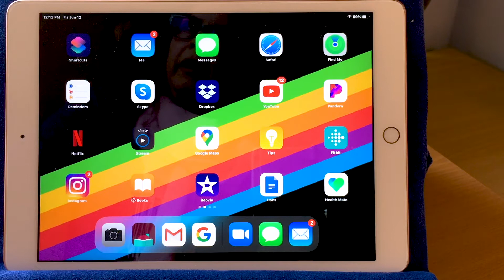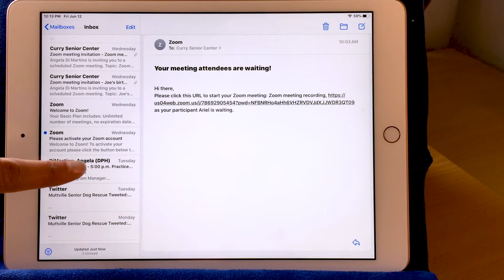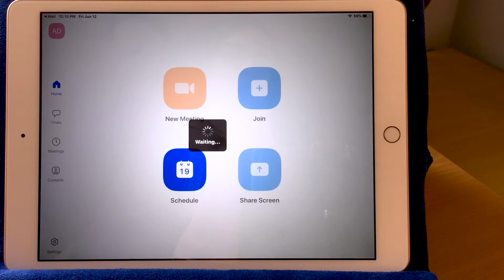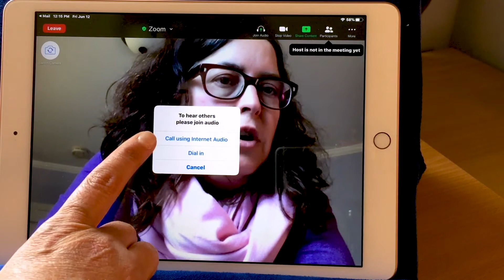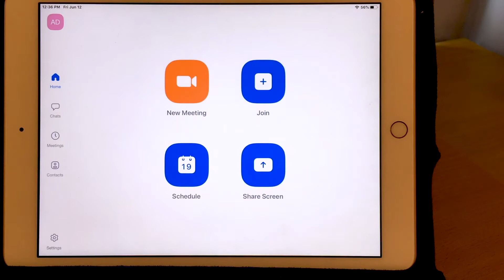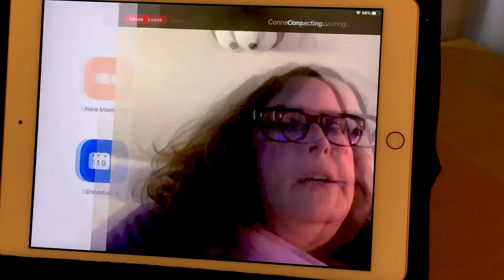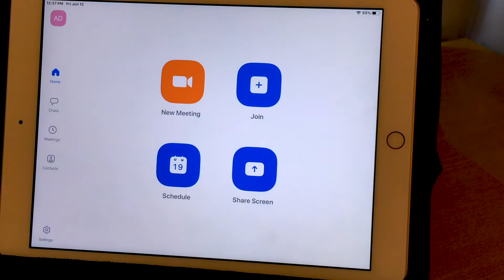Lesson 13 - Zoom - Part 3 (Cantonese) 第十三课 - Zoom - 第三部分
In Part 3 of our Zoom lesson, Angela demonstrates how to join a Zoom Meeting that you've been invited to through email, using the Zoom Meeting Link or the Meeting ID number.

在我们Zoom课程的第三部分中，Angela会演示如何通过电子邮件已经给你发送邀请的链接来参加Zoom会议。在这里，可以用Zoom会议的已有链接或者会议的ID号码来参加这个会议。